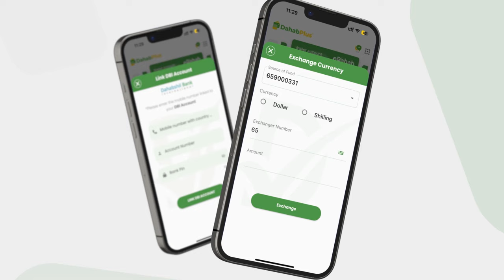RW Xamse: "Dadka degan Muqdisho haka baxaan guryaha Dowladda ee umadda ka dhaxeeya".